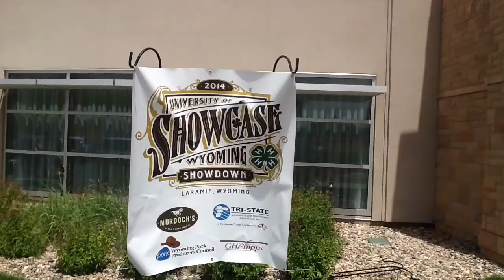Showcase Showdown Trailer 4 / 4-H Showcase Showdown Film Fest